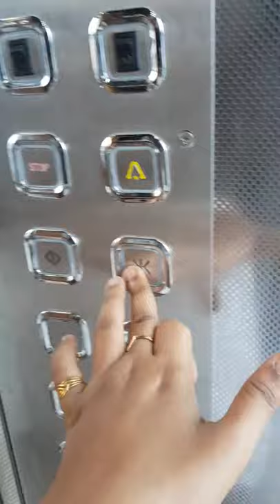Trip to Santiniketan Bolpur Sonajhuri Haat | Birthplace of Rabindranath Tagore | Abode of peace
Shantiniketan is a neighbourhood of Bolpur city in Bolpur subdivision of Birbhum district in West Bengal, India, approximately 152 km north of Kolkata . It was established by Maharshi Devendranath Tagore, and later expanded by his son Rabindranath Tagore whose vision became what is now a university town with the creation of Visva-Bharati. The town is known for its literary and artistic heritage, with the notable figures being Rabindranath Tagore and Nandalal Bose. In addition, the Visva Bharati also serves as Shantiniketan's cultural center. Every Saturday, one can visit the haat (or market) at Sonajhuri, close to Shantiniketan. This is a village market and one can buy local handicrafts, listen to folk music sung by tribal groups and eat local home made food. It is an excellent place to experience the local culture of Shantiniketan. Bolpur Shantiniketan railway station is well connected with Sealdah Railway Station, Howrah Station, Kolkata Railway Station, Malda Town, New Jalpaiguri etc of West Bengal & Guwahati Railway Station of Assam. There is direct AC Volvo bus service of WBTC from Kolkata to Bolpur Shantiniketan (Kolkata-Bolpur-Suri & Suri-Bolpur-Kolkata). Bus and private cars are available from Kolkata (outstation cab service of Ola Cabs, Uber from Kolkata), Durgapur City Centre Bus Stop,Katwa,Berhampore and soon from Santragachi Railway Station in Howrah. Shantiniketan was founded and developed by members of the Tagore family. It was founded by Debendranath Tagore. Rabindranath Tagore wrote many of his literary classics at Santiniketan. His son, Rathindranath Tagore was one of the first five students at the Brahmacharya asrama at Santiniketan. After the death of his father in 1941, Rathindranath took over the burden of all responsibilities at Santiniketan. When Visva Bharati was made a central university in 1951, Rathindranath was appointed its first vice-chancellor. Pratima Devi, Rathindranath's wife, had active links with Visva Bharati from a very young age. She lived in Santinketan till her death in 1969. Mira Devi, Rabindranath's youngest daughter, after her failed marriage, lived in Malancha built for her in the Ashrama complex in 1926. She died at Santiniketan in 1969. Krishna Kripalani, husband of Nandita (Buri), daughter of Mira Devi, taught at Santiniketan for nearly 15 years, beginning 1933. Krishna Kripalani's biography of Tagore was amongst the best ever written. Dwijendranath Tagore, Rabindranath's eldest brother, spent the last twenty years of his life at Santiniketan. He lived in Dwaijaviram in the Ashrama complex. Dinendranath Tagore, Dwijendranath's grandson, was principal of Sangit Bhavana in its earliest years. Dinantika, built in 1939, housed the Cha chakra, where staff members of Visva Bharati met over a cup of tea for meetings and relaxation. Indira Devi Choudhurani, daughter of Satyendranath Tagore, started living in Santiniketan in 1941 and took charge of Sangit Bhavana. She was acting vice-chancellor for a short period Supriyo Tagore, great grandson of Satyendranath, was a student of Patha Bhavana and Visva Bharati University before going abroad to complete his education. He retired as the longest serving principal of Patha Bhavana. He now runs Sisu Tirtha, an institution for orphans mainly from the economically disadvantaged tribals, near Santiniketan. His son, Sudripta, with wide-ranging experience in the field of education, is also engaged in setting up a school, at Ruppur near Santiniketan, embodying the ideas of Rabindranath. Shantiniketan is a university town with varied educational facilities. At the school level are Patha Bhavana and Siksha Satra. Apart from a number of courses in humanities, science and education, Visva-Bharati offers a range of music, dance and art courses and lays emphasis on language courses. Sangit Bhavana offers courses in Rabindra Sangit, Hindustani classical vocal, sitar, esraj, tabla, pakhawaj, Kathakali dance and Manipuri dance. Kala Bhavana offers courses in painting, mural, sculpture, graphic art, design (textiles/ ceramics) and history of art. The university offers specialised 4-year courses in Persian, Tibetan, Chinese and Japanese. Bhasa Bhavana offers undergraduate and post-graduate courses in Arabic & Persian, Bengali, Chinese, Hindi, Indo-Tibetan, Japanese, Odia, Santali and Sanskrit. Vidya Bhavana offers 1-year courses in Arabic, Bengali, Chinese, French, German, Hindi, Italian, Japanese, Marathi, Odia, Pali, Persian, Russian, Sanskrit, Santali, Tamil, Tibetan and Urdu. It also offers 2-year courses in Arabic, Assamese, Bengali, Chinese, French, German, Hindi, Italian, Japanese, Marathi, Odia, Pali, Persian, Russian, Sanskrit, Santali, Tamil, Tibetan and Urdu. There are certificate courses in leather craft, book binding & hand-made packaging, batik work and hand-made paper making. Sriniketan offers courses in the field of agriculture and rural development. Only a selective list is presented here.